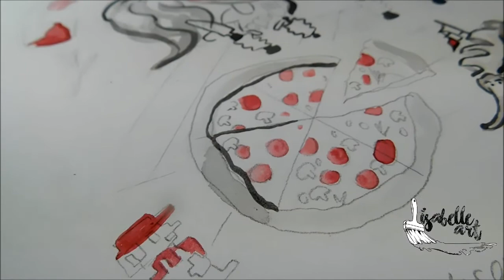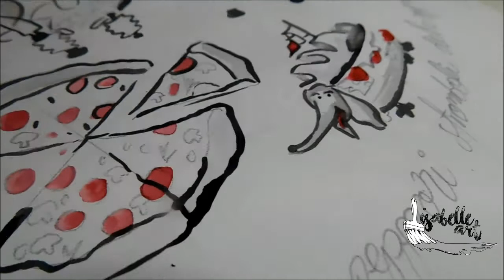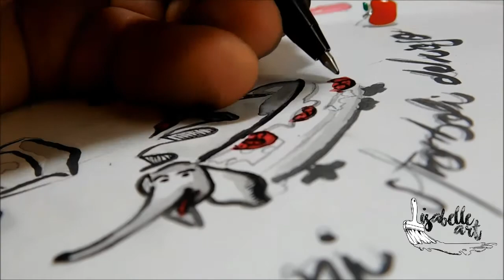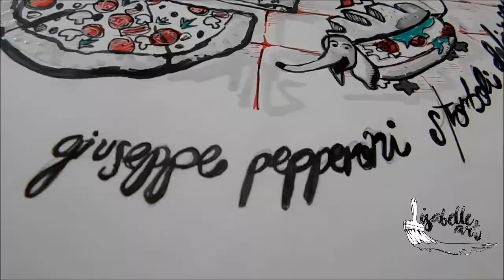- ENTINTANDO - lineart - /arte o ilustración?/ (isabelle art)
Hola ! el dia de hoy quiero contarte como es que hago line art , o entintado con pincel, y hablo de un tema random.. mostrandote el proceso  que tengo,